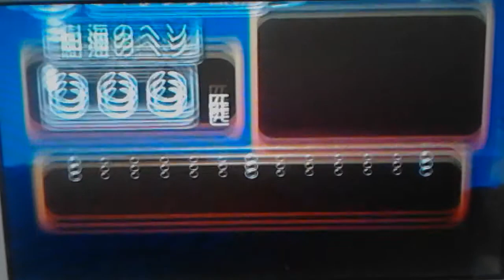【Wii Pikmin】The Forest Navel 482【Challenge Mode】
ルートはほとんどこんこんピクミンさんのパクりですがアレンジしている部分もあります
まさかこんなに難しいとは…